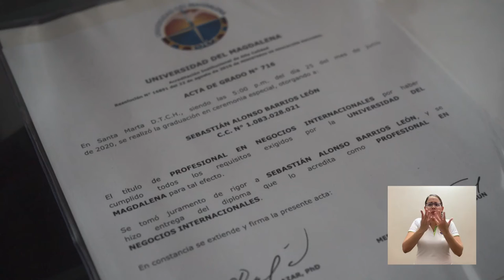BA151_FAMILIAS DE NUEVOS PROFESIONALES RECIBEN CON ORGULLO Y FELICIDAD LOGROS ACADÉMICOS DE SUS HIJO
Esta Casa de Estudios Superiores fue epicentro de la graduación virtual de un nuevo grupo de profesionales en diferentes áreas de formación. Sin duda, sus padres, madres, hermanos, abuelos y demás familiares, son los más orgullosos y agradecidos con este escalón académico que alcanzan los graduados.